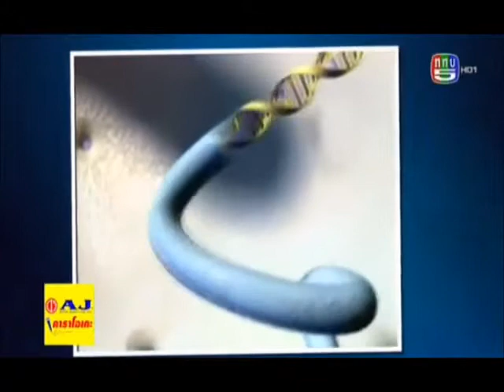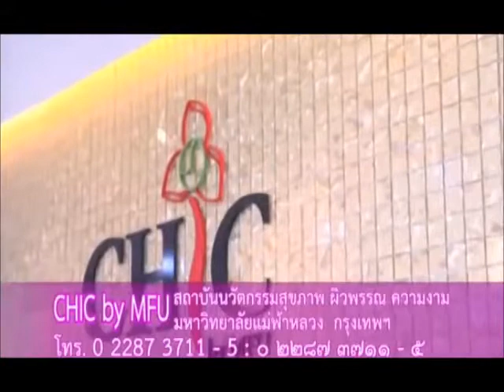ไม่อยากแก่ต้องทำอย่างไร? ศ.ดร.นพ.ธัมม์ทิวัตถ์ นรารัตน์วันชัย